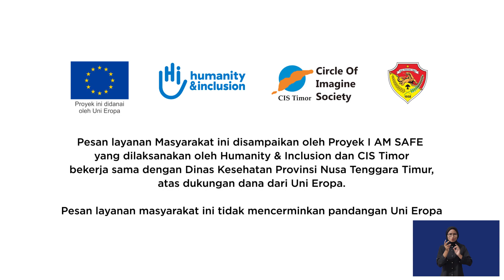Masker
Ma Martha dan Ma Yance berpikir kalau virus Corona hanya ada di kota saja. Tinggal di desa artinya tidak beresiko tertular, tapi apakah anggapan ini benar?
Tentang Proyek
Proyek I AM SAFE didanai oleh Uni Eropa dan mendukung Pemerintah Kota Kupang dan Kabupaten Kupang (NTT) dan Pemerintah Kota Yogyakarta, Kabupaten Gunungkidul dan Kabupaten Sleman (DI Yogyakarta) serta di tingkat nasional dalam tanggap pandemi COVID-19 yang berdampak pada kelompok rentan.
Jika Anda mempunyai pertanyaan, saran dan masukan mengenai pelaksanaan proyek I AM SAFE silakan hubungi 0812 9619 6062
Cast:
Epivianus Melkior Timu
Guido Leki
Vernando Luan
Maria Modesty Tefa
Adelya Manek
Sofie Fahik

Produser: Mathori Brilyan
Director: Ramnura Amirilhaq
Director Of Photography: Raden Harsono Budiprasetyo
Naskah: Matius Indarto
Soundman: Luthfi Safari
Makeup & Wardrobe: Nesya Khisti
Art Departement: Kristanto, Fahru Uddin
Editor: Ramnura Amirilhaq
Clapper: Zahid Asmara
Driver: Akrom
Konsumsi: Agus Pati